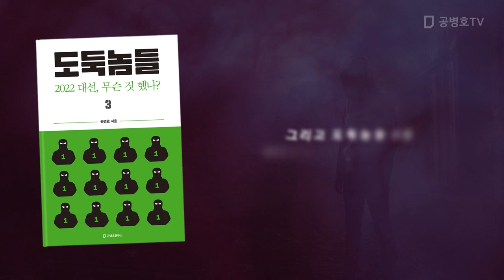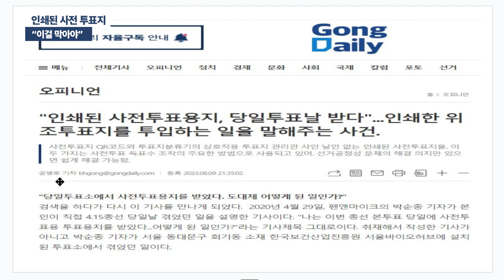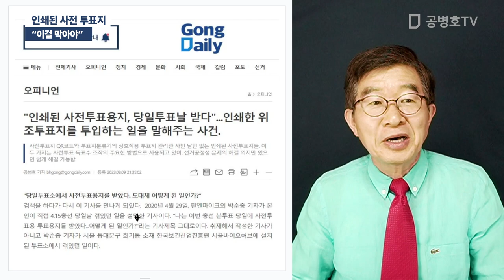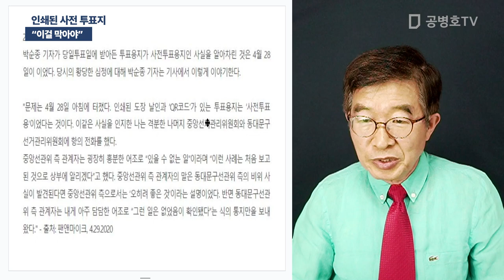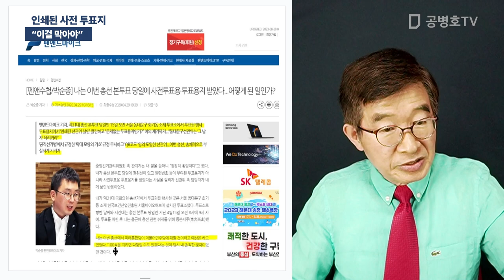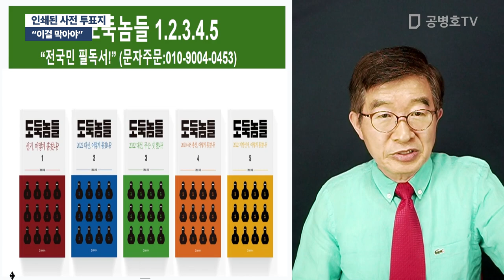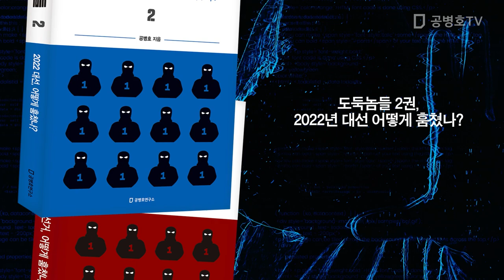인쇄된 사전 투표지 / "이걸 막아야" [공병호TV]